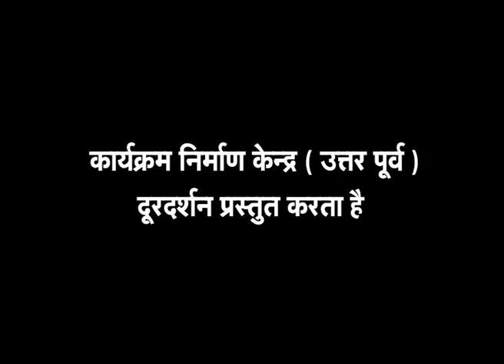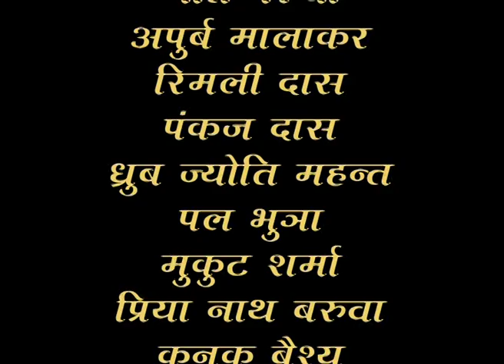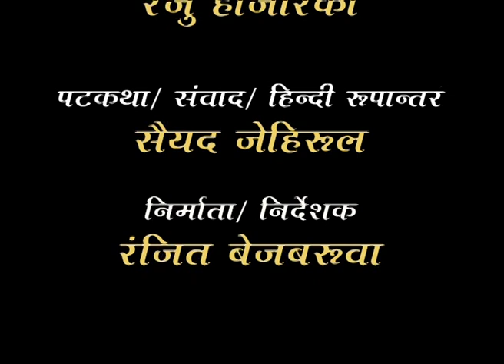Guldasta - Apna Maan - Episode 2